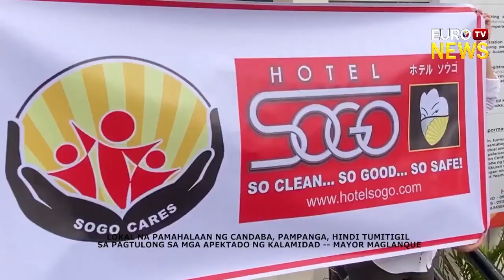LOKAL NA PAMAHALAAN NG CANDABA, PAMPANGA, HINDI TUMITIGIL SA PAGTULONG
icymi LOKAL NA PAMAHALAAN NG CANDABA, PAMPANGA, HINDI TUMITIGIL SA PAGTULONG SA MGA APEKTADO NG KALAMIDAD